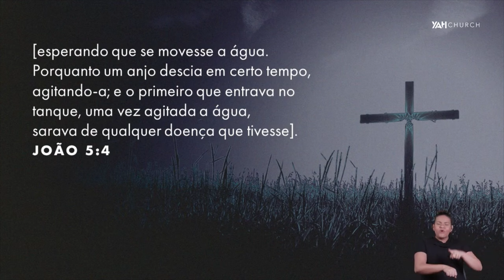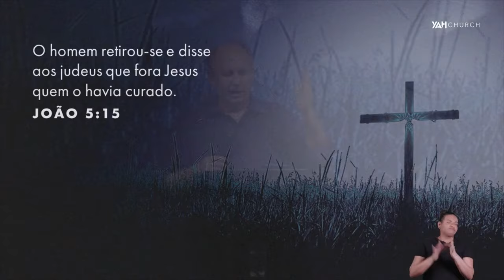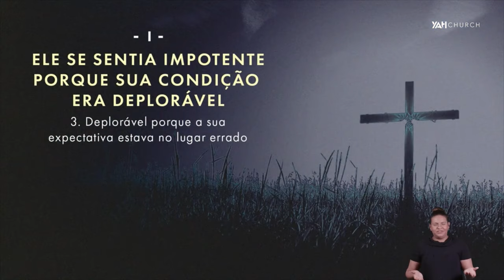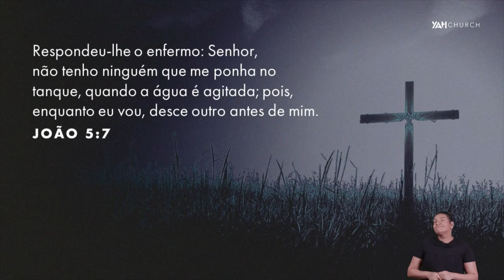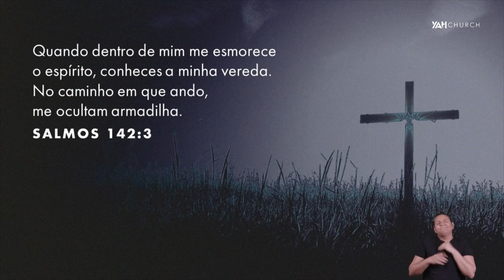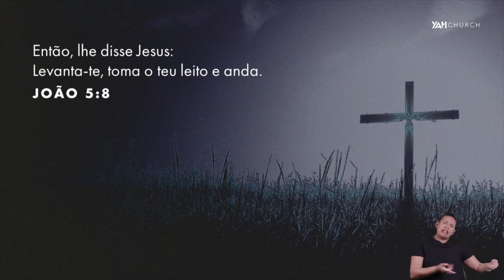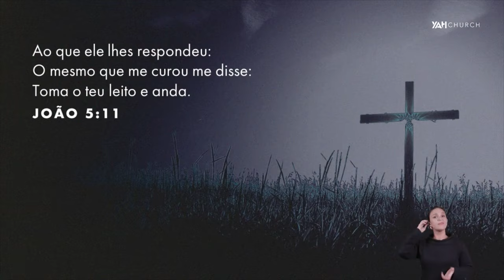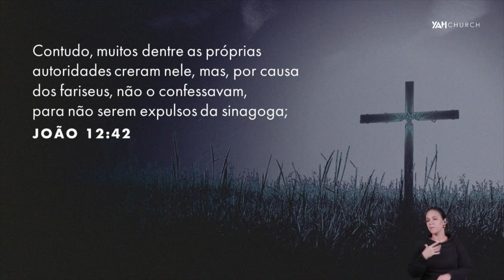JESUS E A IMPOTÊNCIA HUMANA | Palavra de Hoje | LAMARTINE POSELLA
Mensagem "Jesus e a Impotência Humana", pregada no dia 12 de Maio de 2024, o Pr. Lamartine Posella. Culto das 11h.

ALVO DE GRANDE VALOR | Palavra de Hoje | LAMARTINE POSELLA

00:00 Introdução
00:11 Tema
06:39 1. Ele se sentia impotente porque a sua condição era deplorável
10:11 2. Ele se sentia impotente porque o seu esforço era infrutífero
12:35 3. A sua impotência foi substituída quando ele encontrou a misericórdia de Jesus
13:59 4. Sua impotência foi substituída quando ele recebeu um chamado particular de Jesus
19:13 5. Sua impotência foi transformada em realização
22:37 6. Sua impotência foi substituída por um testemunho corajoso
30:19 Apelo
37:19 Oração